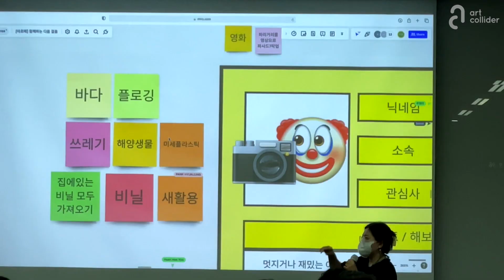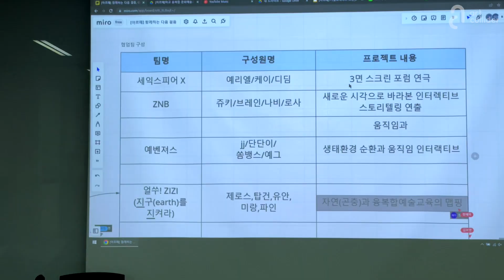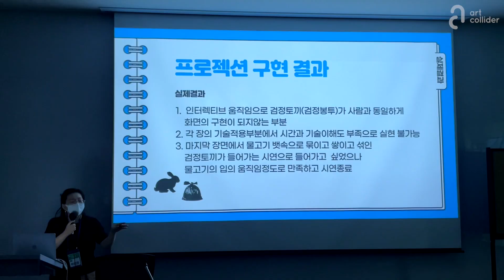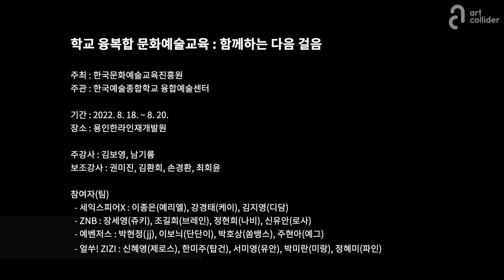2022 한국문화예술교육진흥원 예술강사 연수 _ next step T.E.T.A. 2022